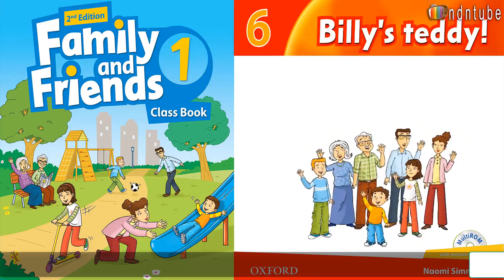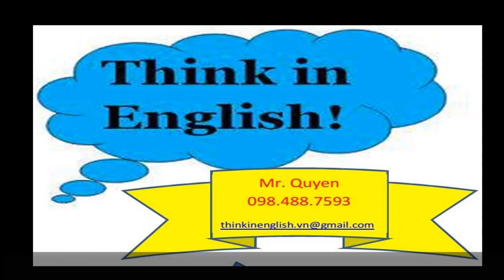FF1 U6 1 1